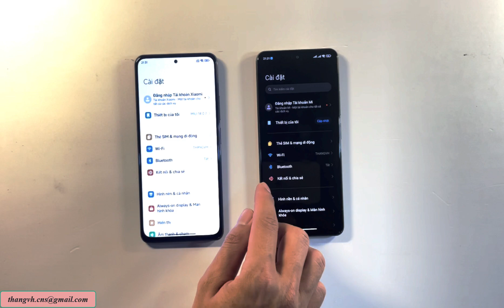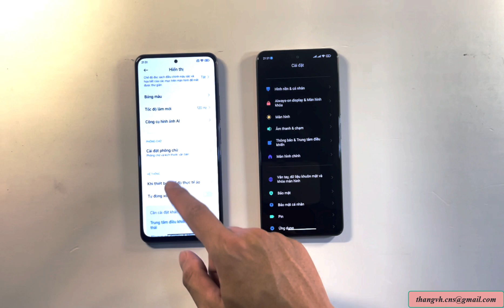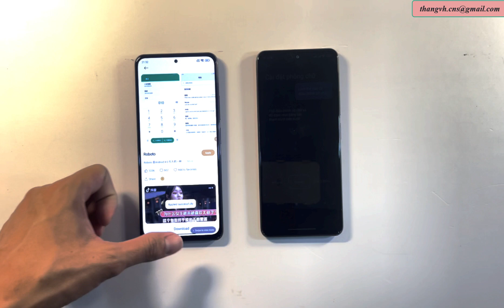Hướng dẫn cài Font chữ tiếng việt đầy đủ cho máy Xiaomi Rom nội địa Trung Xiaomi Redmi K40